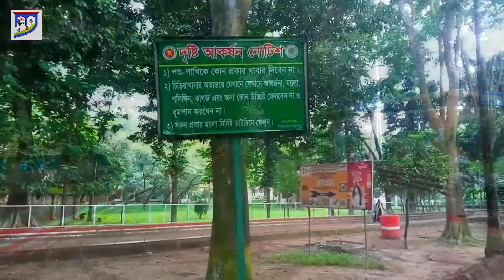Bangladesh National Zoo [HD]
Currently there are many domestic and foreign animals and wildlife in the zoo.